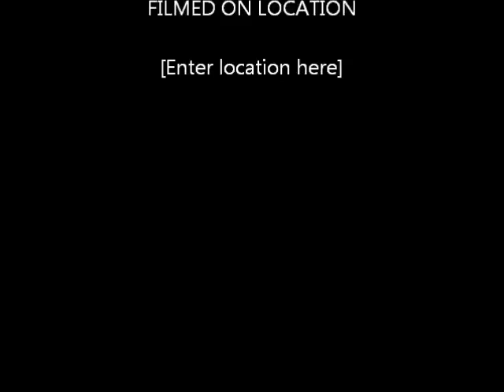The survival games 1B